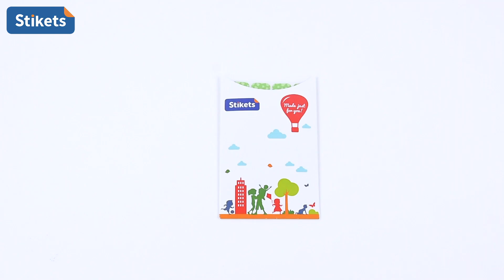Foto Ropa Grandes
Las etiquetas más personalizadas de Stikets para marcar ropa: abrigos, anoraks, sacos de dormir, batas escolares... Las etiquetas con foto son la forma más fácil de identificar la ropa tanto para los niños como para los adultos.

- Extra resistentes: lavadora (máx. 60ºC) y secadora
- Termoadhesivas: se planchan en 8-15 seg.
- 100% personalizadas